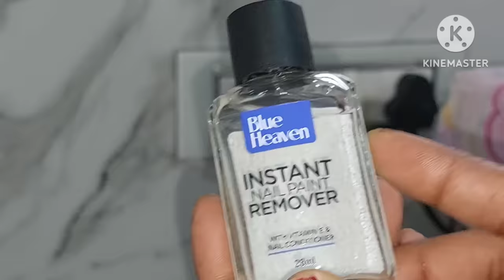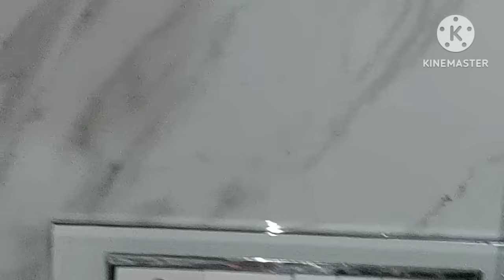ಚೂರು ಉಜ್ಜದೆ ತಿಕ್ಕದೆ ಕಿಚನ್ ಕ್ಲೀನ್ ಮಾಡಿ |kitchen cleaning tips ||tiles,counter,floor, taps,switchboard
today I will share some interesting topic about indian housewife productive life style
Indian housewife time manegment ides
ಅಡುಗೆ ಮನೆ ಸ್ವಚ್ಛವಾಗಿಡುವ ಟಿಪ್ಸ್ /ಸಲಹೆಗಳು ||Kitchen cleaning tips ||pest control || jars, taps, mixy cleaning
Amazing kitchentips||ಚೂರು ಉಜ್ಜದೆ ತಿಕ್ಕದೆ ಅಡುಗೆ ಮನೆ clean ಮಾಡಿ |kitchen tiles, counter,floor cleaning

Tawa stand
cost iron tawa
Mud Dhoop holder
Hot pot stand
microwave stand
waterproof bed protecter
Mattress durofi memory foam
cotton bedsheet for king-size bed
Mosquito net for king-size bed
For kids theme bed sheet
king-size bed cover
Divan set
hooks pack of 10
javadu powder
travel pouch combo
Essential oils (pack of9)
cast iron tava
fridge cover
Net fruit cover lid
aroma diffuser
Buddha fridge magnet
Microfiber cloth
command hooks
Clips for packet sealing
scorch bright sponge scruber
glass bowl with lid
preethi steel mixer grinder
Hot pot stand 👉
oil dispenser
Stainless steel T-pan
shower/kitchen shelf
Electrical kettle
spary bottle
dustbin with lid
dustbin holder
dust bin (blue)
Round wooden chopping board
wooden tray
rectangle chopping baord